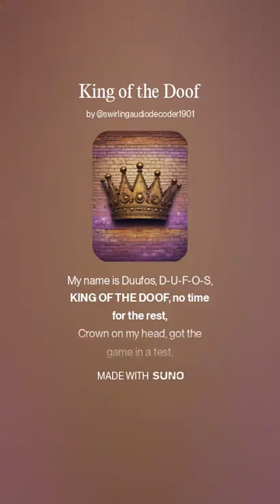3 November 2024